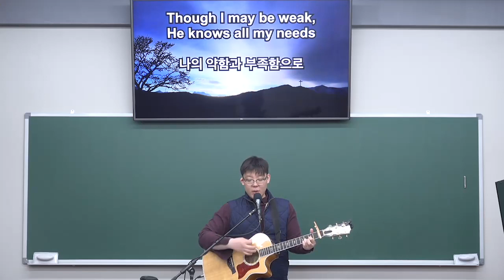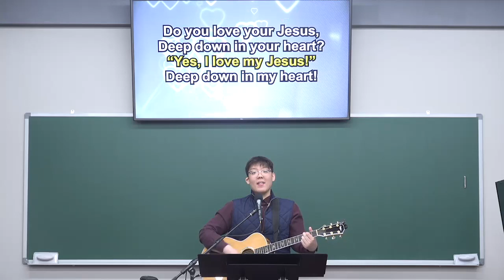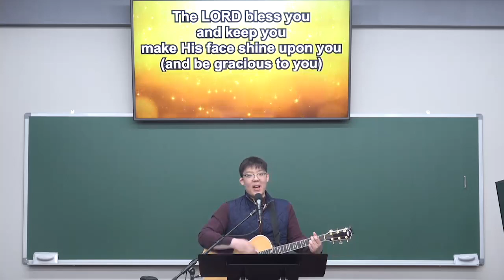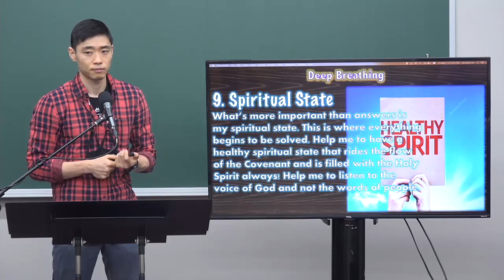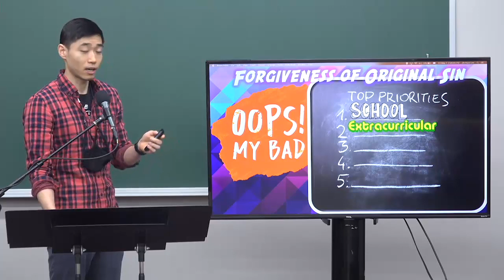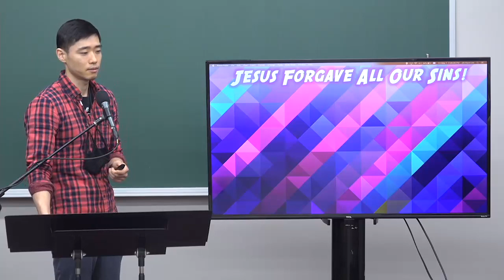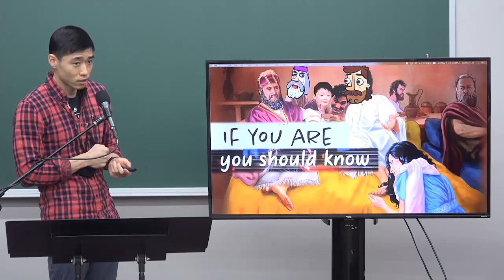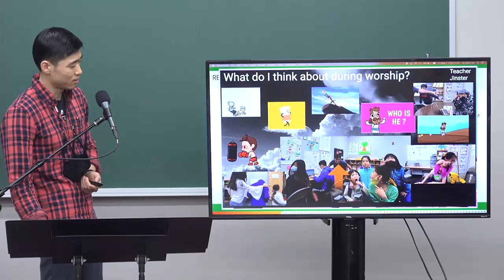05072021 성국장로교회 금요 렘넌트 예배 HNPC Friday Remnant Worship